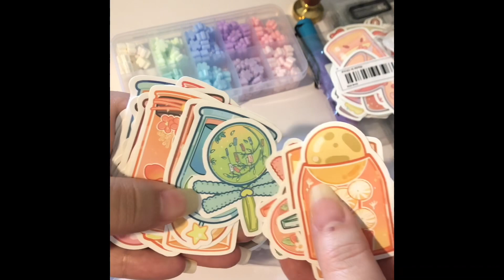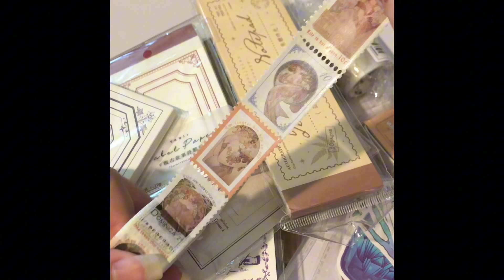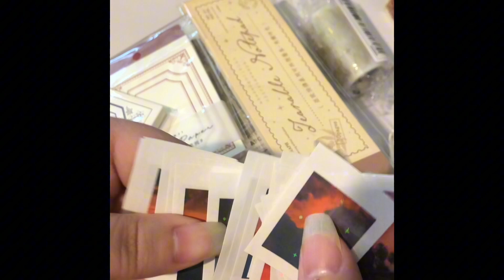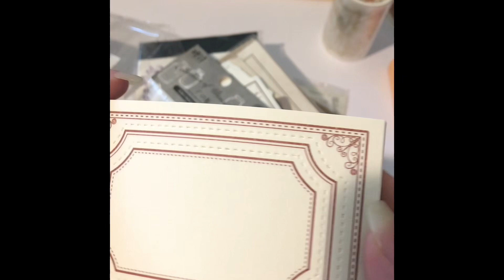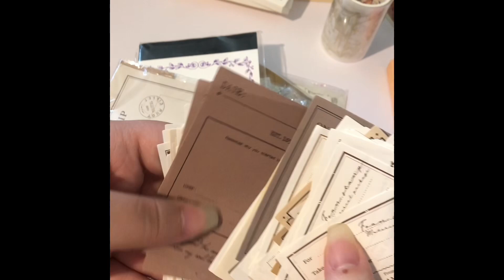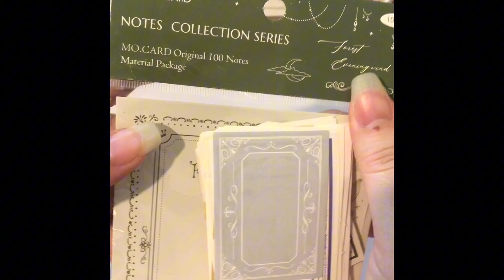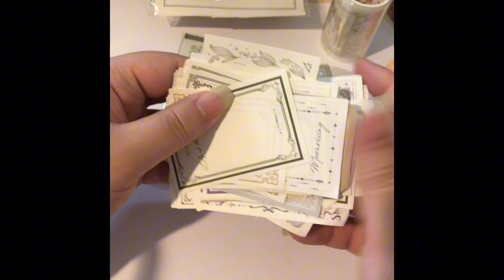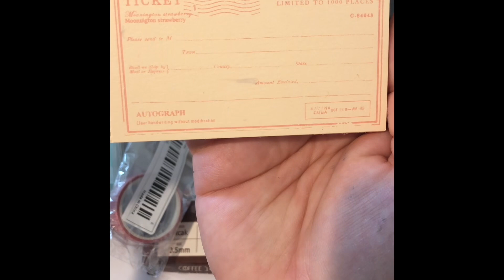Collective TEMU haul! @temu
Unpack my latest buys from TEMU.